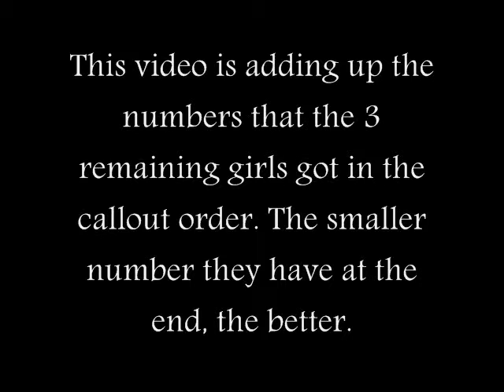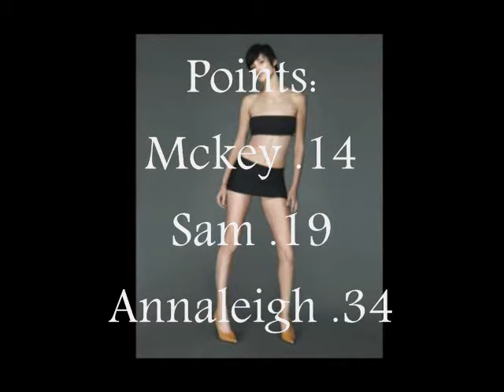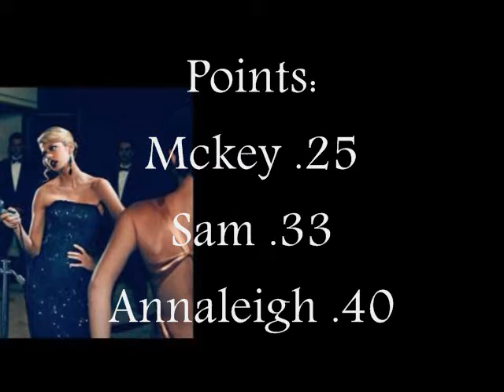The Winner of ANTM Cycle 11 (If she was chosen by points)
[READ BEFORE WATCHING] You know how there is a call out order. well, the points are of which place they got in the callout order in each episode. if the winner was chosen by that, mckey would win. Americas next top model tyra banks paulina nigel jay mr. miss. mckey annaleigh samantha finale winner